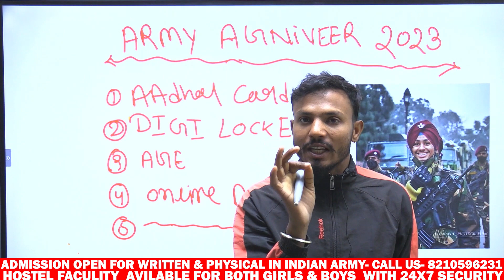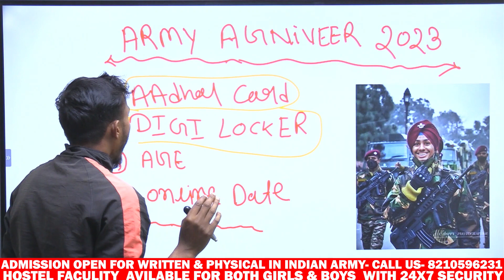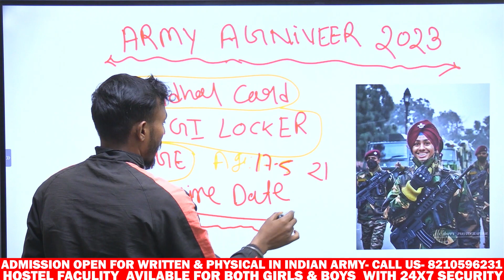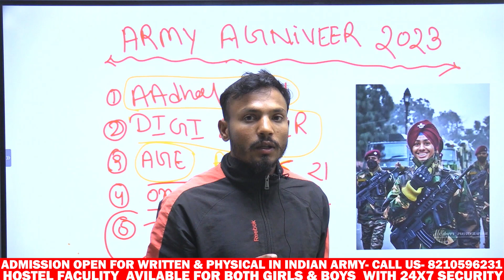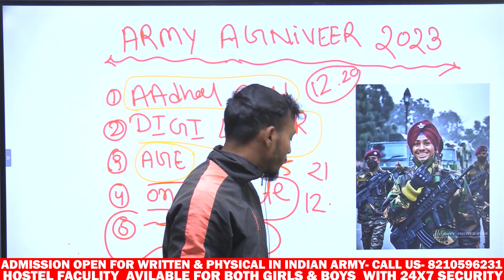आर्मी ONLINE FORM शुरूAPPLY करने से पहले ये DOCUMENTS सुधर ले नहीं तो आर्मी वाला फॉर्म नई भर पाएगे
commando_defence_academy ranchi

INDAIN ARMY RALLY BHARTI 2023 I आर्मी रैली भर्ती 2023
COMMANDO DEFENCE ACADEMY, RANCHI

🔴हमारे यहाँ physical  और  written  का तैयारी  भी होती है।

Written- Indian Army, SSC GD
🔴Physical- for all defence line